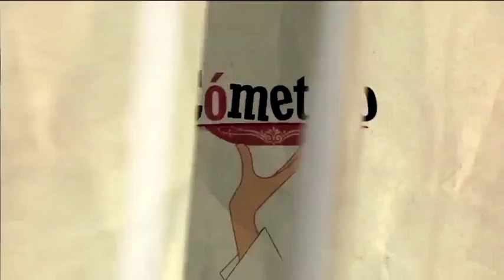Tribelli mini -- The original Sweet experience Parte 2